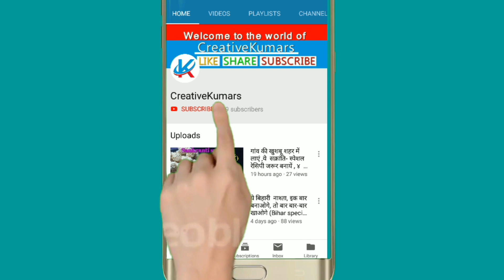इस Diwali करें पंखे की सफाई बिना स्टूल और टेबल के और ये ट्रिक तो आपको दीवाना बना देगी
Diwali की साफ़ सफाई अगर आपको कर रही है परेशान तो ये वीडियो कर देगा आपका काम आसान।